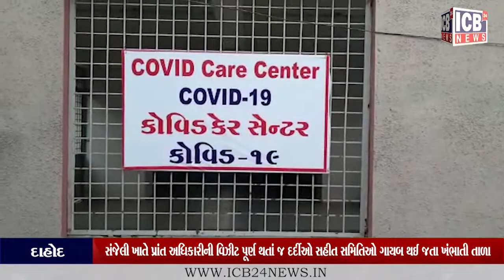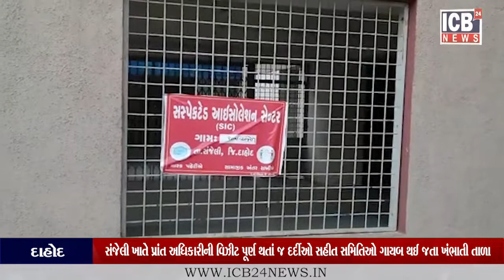DAHOD : સંજેલી ખાતે પ્રાંત અધિકારીની વિઝીટ પૂર્ણ થતાં જ દર્દીઓ સહીત સમિતિઓ ગાયબ થઈ જતા ખંભાતી તાળા